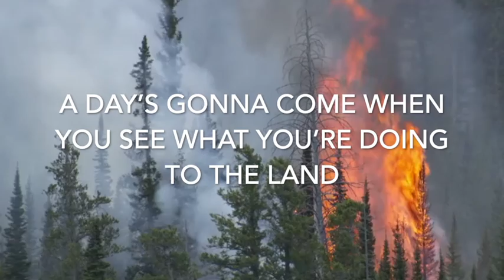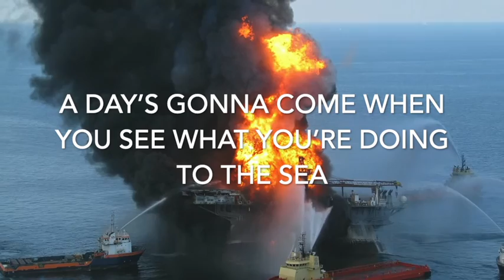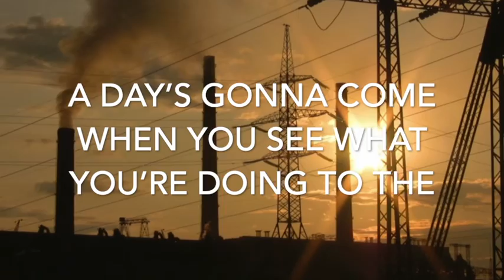Wake Up - Orleans 1974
Written, recorded and released by Orleans in 1974, this tune is painfully relevant today. The original quartet: John Hall guitar, Larry Hoppen organ, Wells Kelly drums, Lance Hoppen bass. Words and music by John Hall and Johanna Hall. Originally on ABC Records, edited and remastered 2019. Lyric video by Jodie Sleed.